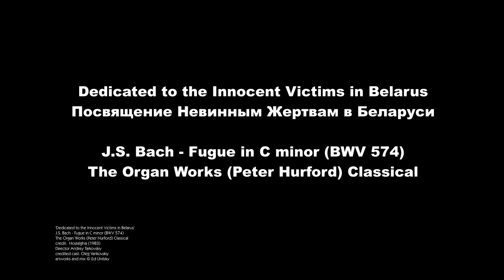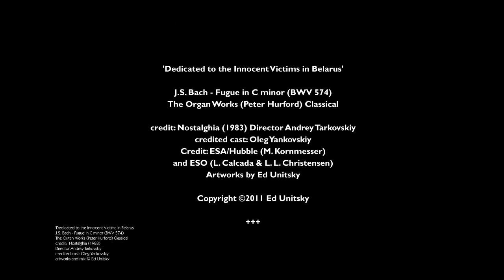J.S. Bach - Dedicated to the Innocent Victims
Dedicated to the Innocent Victims
Посвящение Невинным Жертвам

J.S. Bach - Fugue in C minor (BWV 574)
The Organ Works (Peter Hurford) Classical

credit: Ностальгия / Nostalghia (1983)
Director Andrey Tarkovskiy

credited cast: Oleg Yankovskiy

Credit: ESA/Hubble (M. Kornmesser)
and ESO (L. Calçada & L. L. Christensen)